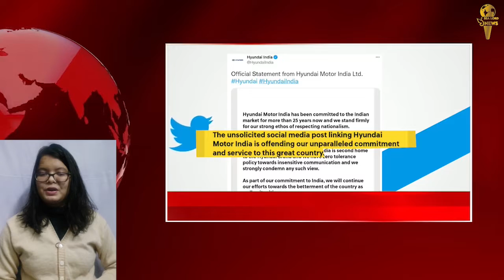boycotthyundai क्यों कर रहा है twitter पर trend ? जानिए पूरा सच ||SeaLord News